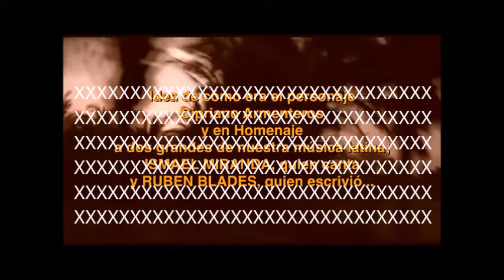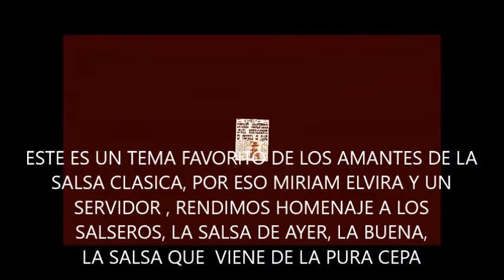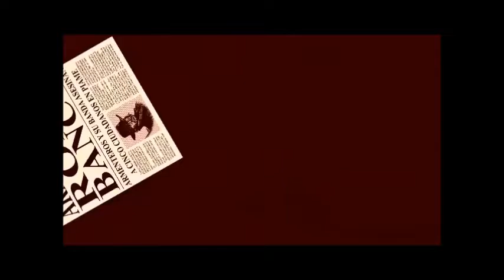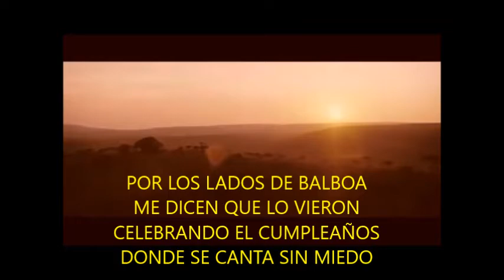karaoke Meinrub Place Cipriano Armenteros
Titulares de derecho de autor
PEDL, LatinAutor - Warner Chappell, Kobalt Music Publishing, UMPG Publishing, LatinAutor, AMRA, UNIAO BRASILEIRA DE EDITORAS DE MUSICA - UBEM, LatinAutorPerf

Karaoke Studio Familiar